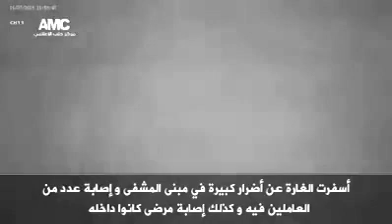Bombardementbeelden van binnenuit het ziekenhuis in Aleppo, 17 juli 2016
Op 17 juli 2016 werd ziekenhuis M2 in oost-Aleppo gebombardeerd.
De video is gemaakt van beelden uit camera’s die in het ziekenhuis hangen, het is het ziekenhuis waar chirurg Ousama Abo el Ezz werkt. Medisch Contact interviewde hem voor de special Op de Bres. Lees het interview op
Het Aleppo Media Center heeft de beelden gemonteerd.